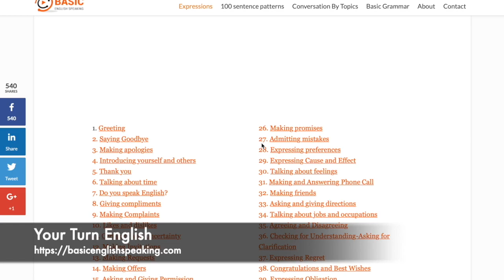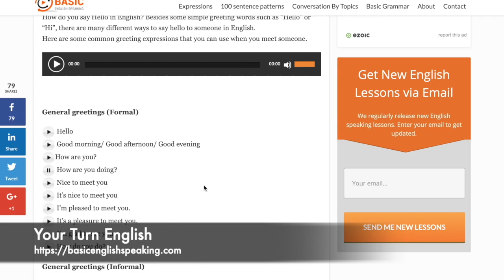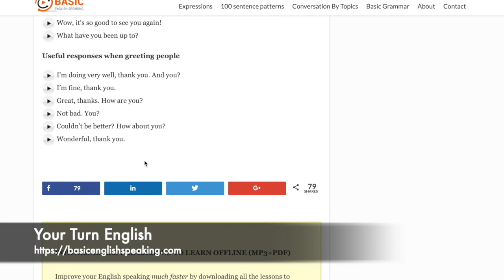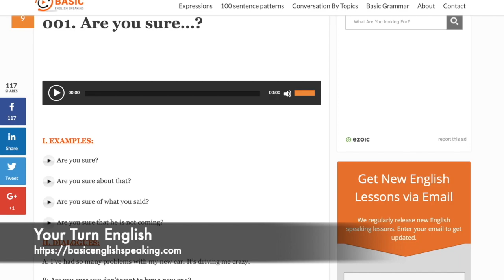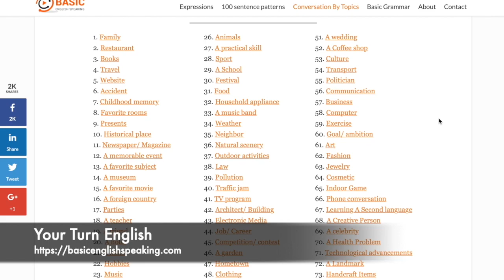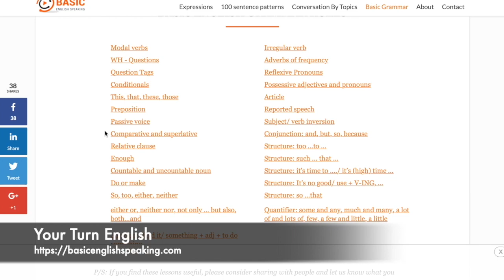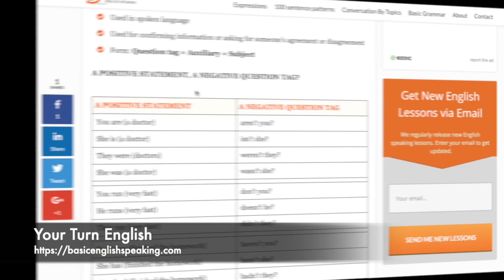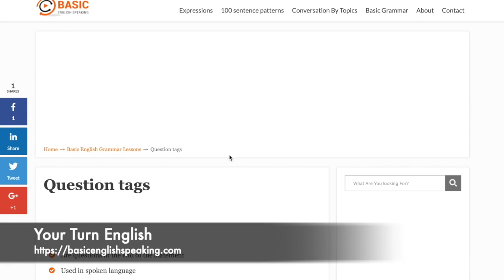İngilizce Öğrenmek § Geliştirmek için KAYNAK TAVSİYELER 1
İngilizce Öğrenmek § Geliştirmek için KAYNAK TAVSİYELER

İNGİLİZCEYİ KISA SÜREDE ÖĞRENİP GELİŞTİRME REHBERİNİZ:
 1)Dikişli bir ajanda alın(telli not defterleri olmamalı). Bunun bir tarafına herhangi bir yerde öğrendiğiniz yeni kelimeleri alt alta İngilizce ve Türkçe olarak yazın, sonra sayfanın tam arkasına aynı kelimenin sadece Türkçesini yazın. Bu durumda sayfaları çok sık yazarak göze bir yılgınlık vermemeye dikkat edin. ilkin İngilizce ve Türkçe kısmını çalışın sonra da zamanla sadece Türkçelerinin olduğu sayfaya bakıp  İngilizce olarak geri getirebilmeye odaklanın. çünkü bu asam en son iştir. Bunu da artık yazabilen zaten İngilizceden Türkçe 'ye hayli hayli anımsar.
 2) Herhangi bir yerde denk gelmiş olduğunuz cümlelerin İngilizcesi bir yüze Türkçeleri sayfanın arkasına yani ilk bakışta görülmeyecek tarafa yazın. AMA BURADA İNGİLİZCE KISMINDA TURKÇE YOK SADECE ARKASINDA VAR CÜMLELERİN TÜRKÇE ANLAMI. Önlü arkalı biraz ezber yapmaya çalışın. Sonra sadece Türkçe cümlelerden, hani bir pratik anında pat diye toparlamanız gerekecek gibi, İNGİLİZCE versiyona bakmadan kendiniz cümleyi arka sayfada orijinal halinin aynısı olarak kurabilmeye çalışın. Nihayetin bu programı belli ritüellerle haftalık, aylık ve en sonunda 3 ya da 6 aylık bir göz gezdirmeyle ciddi bir ALT YAPI oluşturursunuz. ÜST YAPI için ise İngilizce Senaryo Okumaları dersleri ve o filmlerin belirttiğim sahnelerini yine ajandaya geçirip seslice söyleyip bol bol dinleme ve izleme yapın.